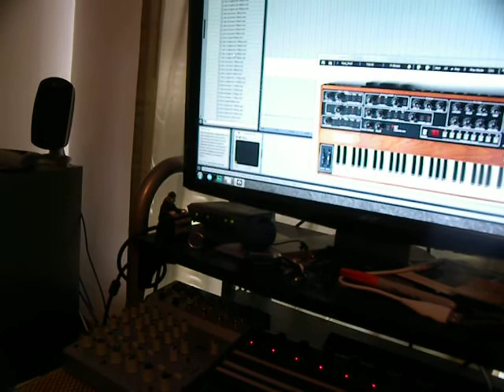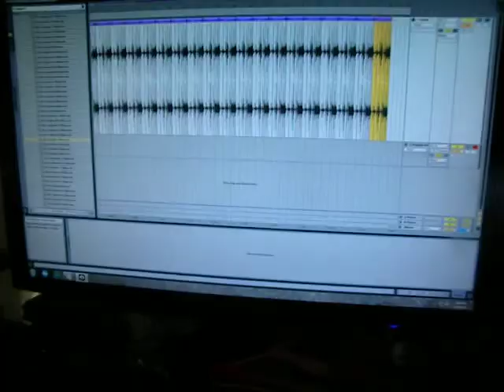Fender's First Synthesizer Lesson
My son Fender (18 months old) playing around in my studio and making sounds from a Prophet V2 virtual synthesizer